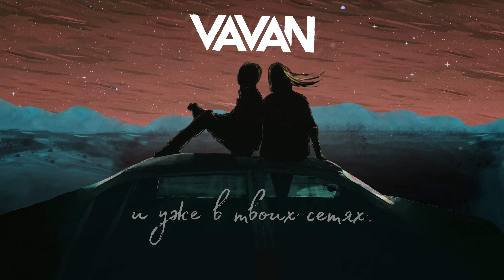VAVAN - Субботним вечером (Lyric Video)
FX: Lyadov Artem (@arti.lyadov)

Lyrics: Vladimir Selivanov, Aleksey Mishutin